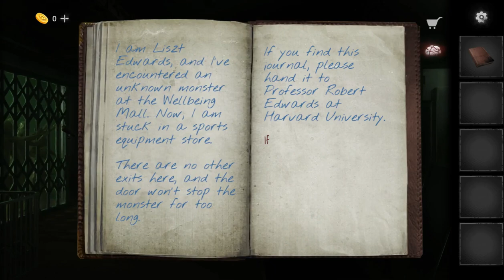Dark Notes Gameplay Video for Android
_2024_ _simulation_
_game1_